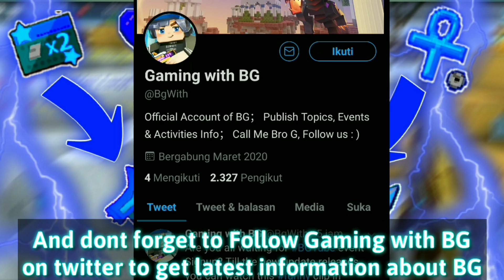FUNNY MOMENT 😂 Grow with me (Blockman Go Blocky Mods)